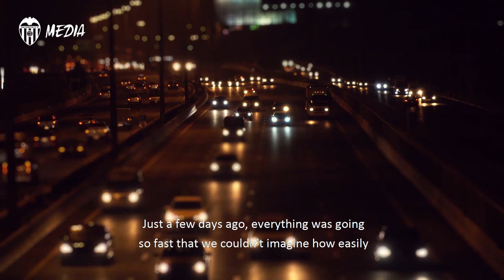WE'RE FACING THE BIGGEST MATCH OF OUR LIVES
We're facing the biggest match of our lives and we need to win this together. 💪🏽